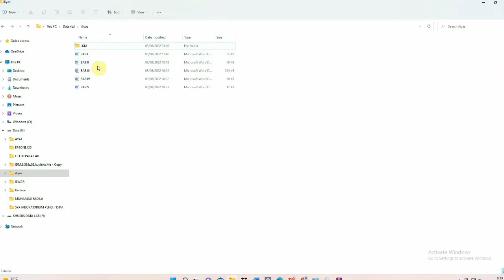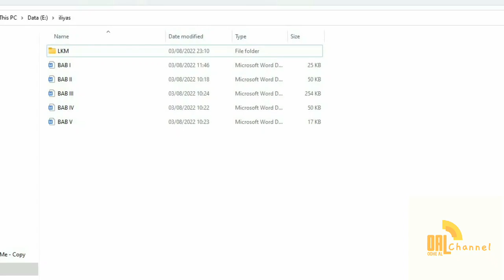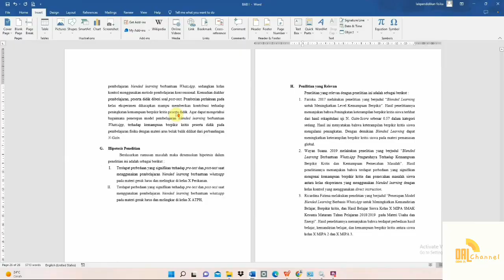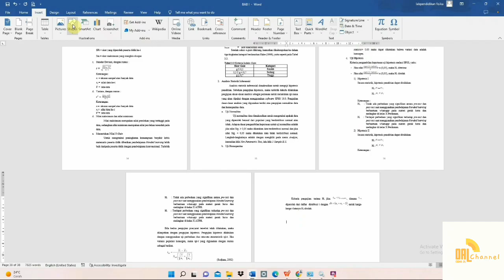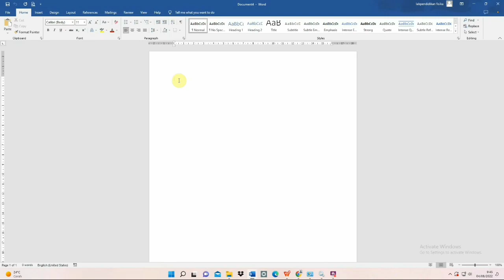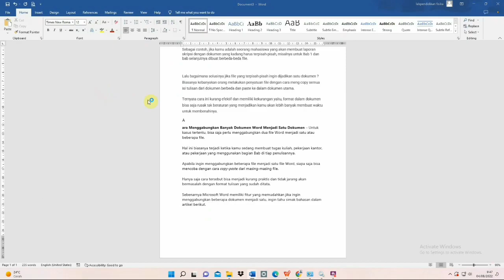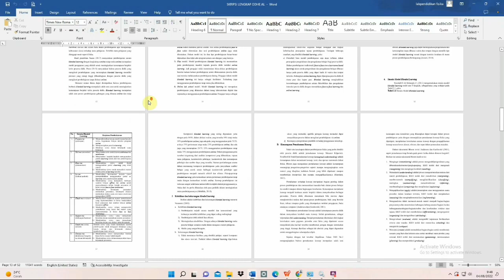2 CARA CEPAT MENGGABUNGKAN BANYAK FILE WORD MENJADI SATU FILE || TIPS DAN TRIK WORD ODHE AL CHANNEL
Halo teman-teman

video kali ini adalah cara cepat bisa menggabungkan banyak file word menjadi satu file. yang pastinya sangat berguna bagi teman-teman semua

ayo simak videonya.

semoga membantu.